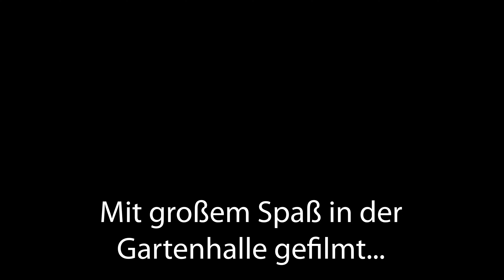LOVESONG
Ein Heidenspaß für diesen Song ein Video drehen zu können...
Danke an Alle beteiligten Künstler und Techniker... Ihr seid die Besten
🎵🎶🎵 habt Spaß😁🎵🎶🎵